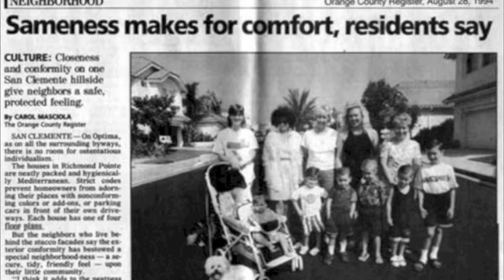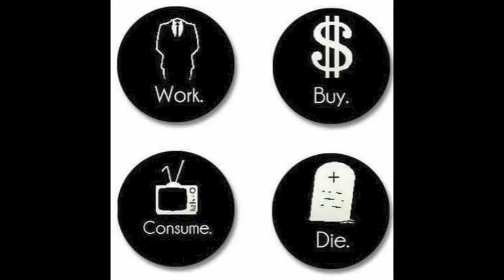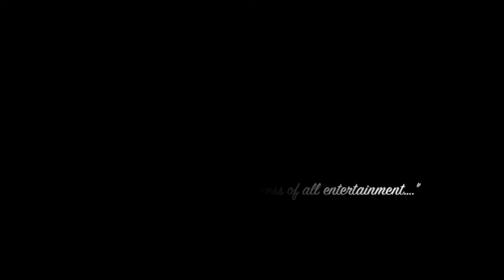MCS 333 - Project 1: Horkheimer and Adorno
By: Simon Lee